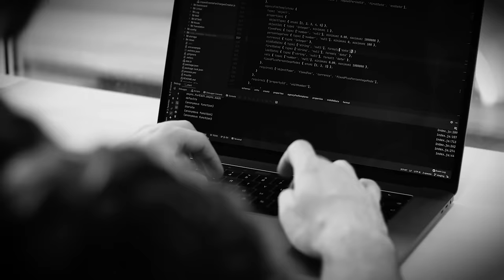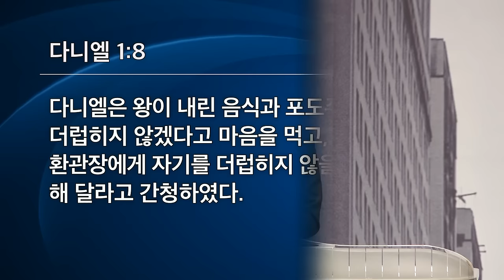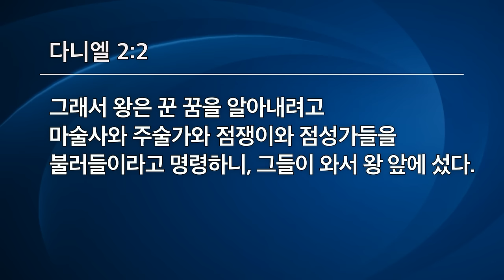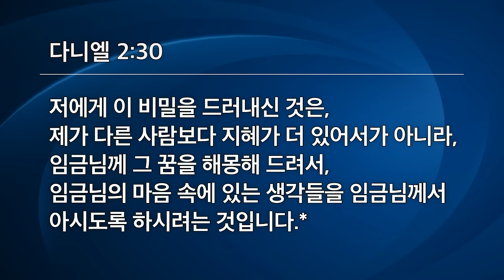[선한목자교회] 시리즈 설교 3편 연속보기 | 바벨론의 다니엘처럼 : 세속적 도시에서 선교적 소수로 살기 01~03편 - 김다위 목사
00:00 바벨론의 다니엘처럼 : 세속적 도시에서 선교적 소수로 살기
00:30 2023년 08월 30일 주일설교 | 세속 도시 안의 그리스도인 - 다니엘 1:1-7
35:35 2023년 09월 03일 주일설교 | 뜻을 정한 삶에 부어진 은혜 - 다니엘 1:8-21
01:11:39 2023년 09월 17일 주일설교 | 위기는 기회다_다니엘 2:1-30